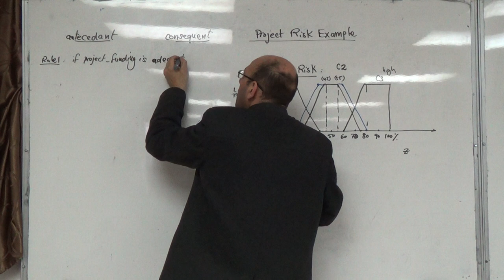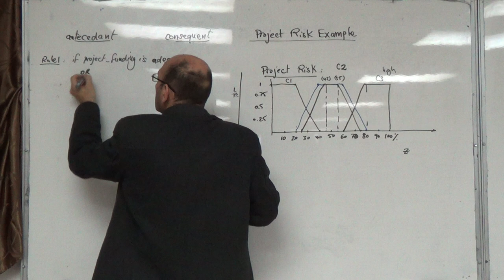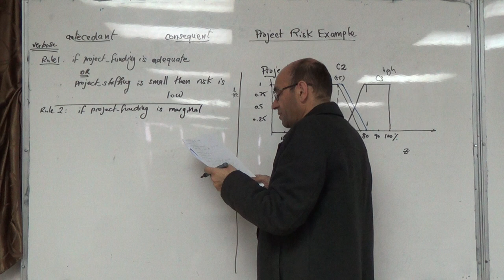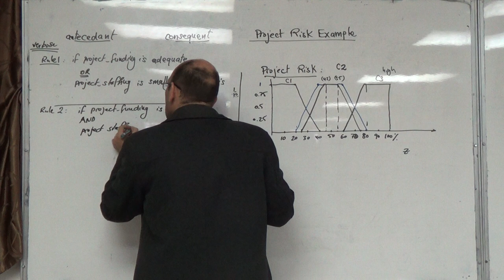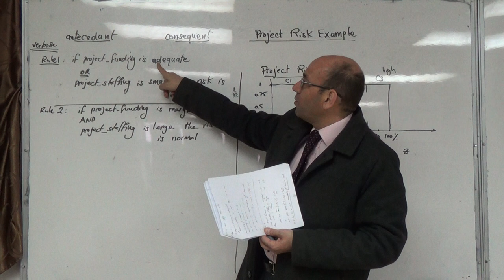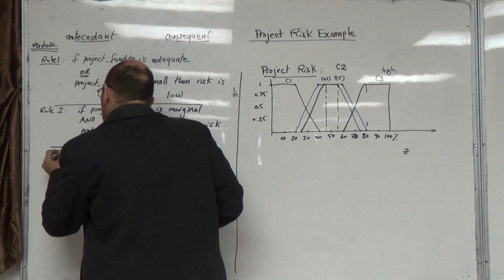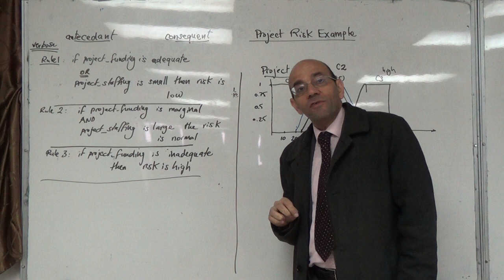Solved problem on project risk using fuzzy logic (f: three rules),1/4/2015